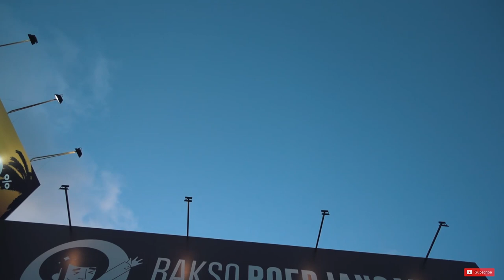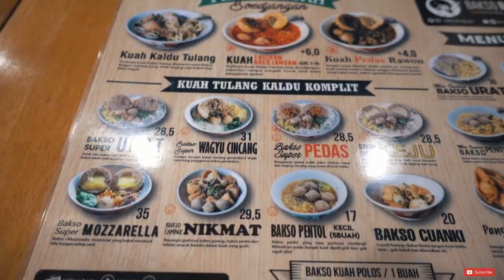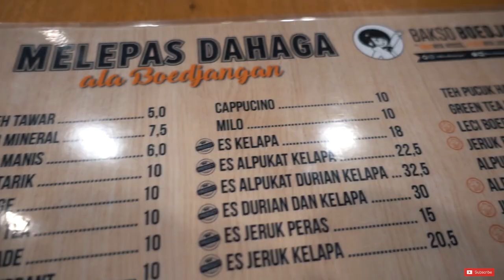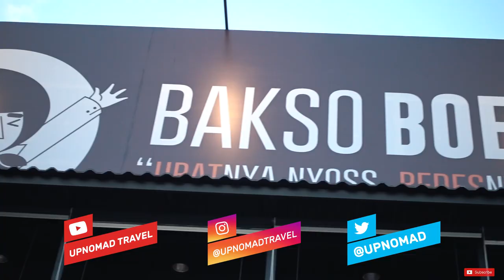BAKSO BOEDJANGAN BALI | KULINER KEKINIAN BALI #14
Hallo semuanyaa,
Hari ini aku nyobain makan di Bakso Boedjangan, karena pas banget hari ini adalah Grand Openingnya mereka. Lokasinya ada di Simpang Siur, deket dari airport deket juga dari daerah kuta dan denpasar, jadi strategis banget kan. Nah pas aku sampe disana aja tempatnya udah rame parah. Disitu aku nyobain 2 menu mereka yang cukup unik yaitu Bakso Super Mozzarella dan Nasi Bakso Saos Telur Asin. Wahh dari namanya aja udah bikin ngecess, tapi enak ngga ya?? Langsung aja tonton videonya sampai habis yaa!!